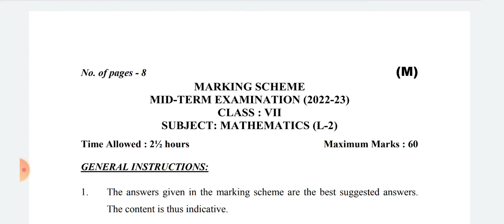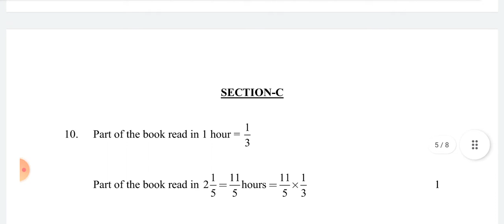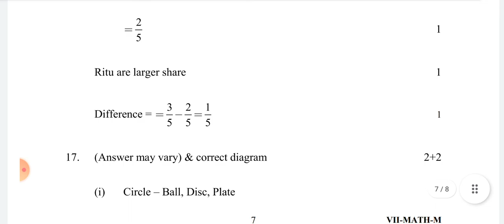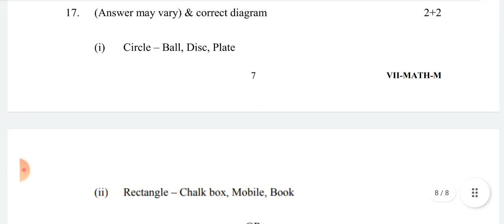CLASS 7 | Maths L -2 ANSWER KEY Morning Shift | Mid Term Exam | CBSE BOARD